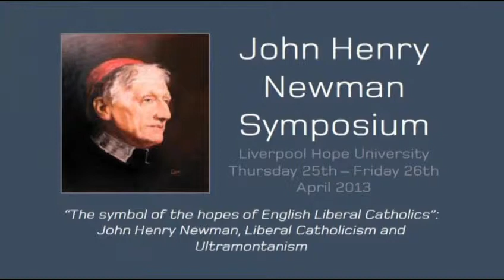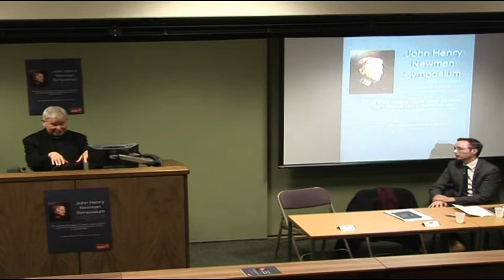John Henry Newman Symposium